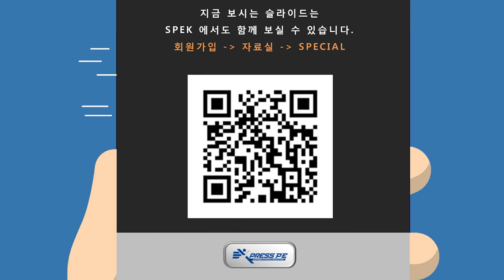[리드업 자료] 리더따라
스포타임 과 함께하는 소통 공간